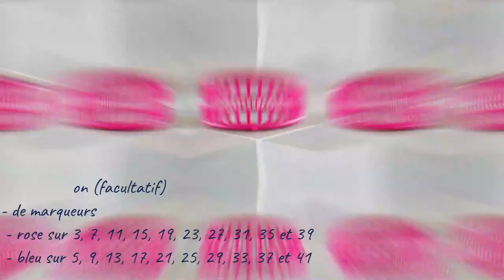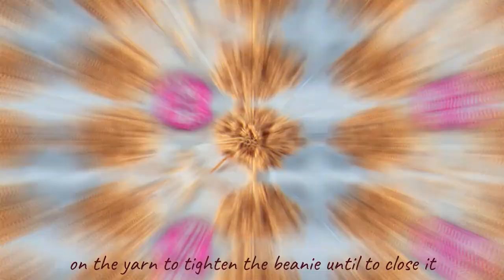Réaliser un bonnet à pompons / nopes au tricotin géant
Voilà comment réaliser ce bonnet, simple et rapide, à l'allure original, changeant des classiques régulièrement rencontrés.

Une pelote de laine Julia de chez Zeeman suffira pour le tricotiner.
Un tricotin 41 picots classique circulaire en main et le tour est joué!